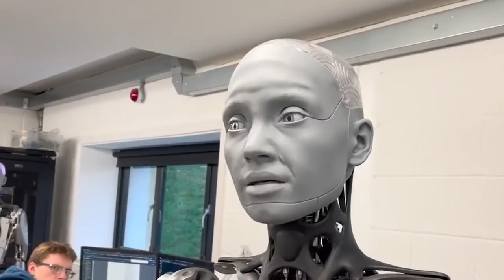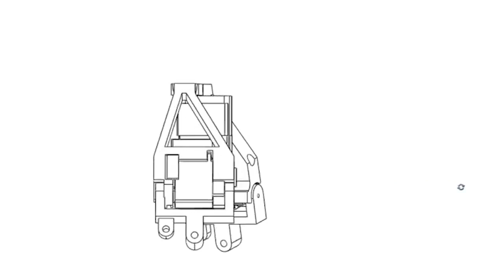This Robot has FEELINGS & EMOTIONS! (TERRIFYING)